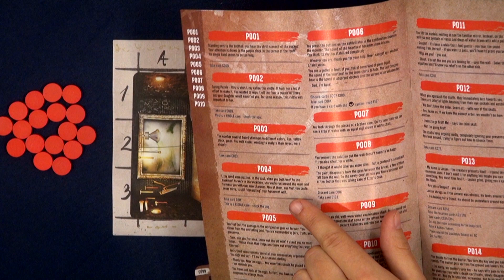Escape Tales: The Awakening — game overview at SPIEL '18